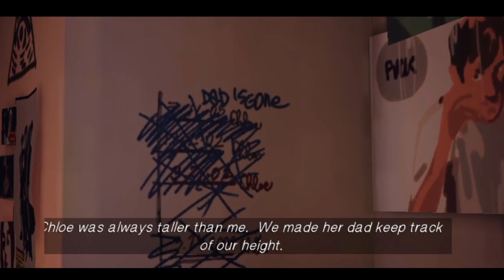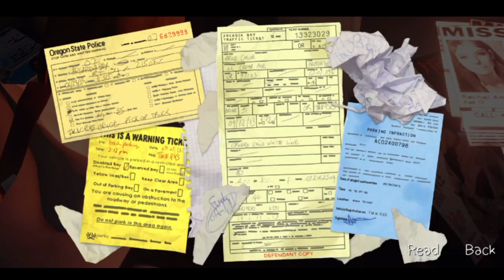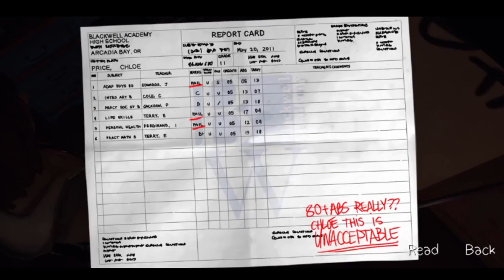MAX AND CHLOE REUNITE❗LIFE IS STRANGE GAMEPLAY#3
hello guys,

This time I will play a story telling game which is quite interesting plus this game is ported from PC and console for Android/IOS, this game is called Life is Strange, I hope you like the game content this time.

SUBSCIRBE